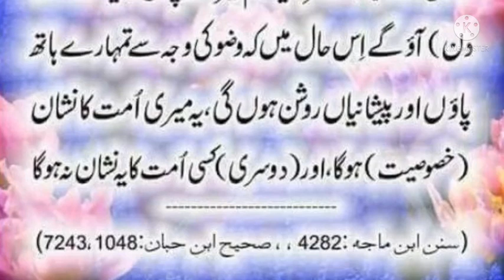Ummat e Mohammadia Ki Shan